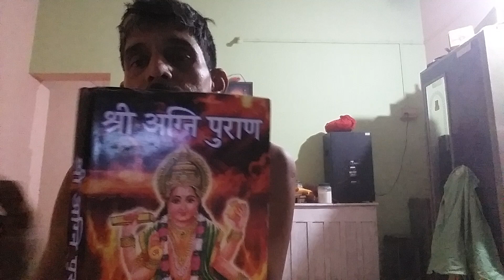@स्नपन विधीचे वर्णन @JaiShriRamHindu @श्री अग्नि पुराण @श्री